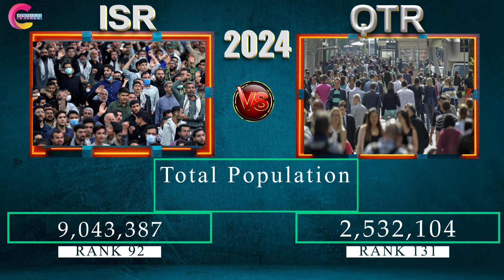Qatar vs Israel military power comparison 2024. Global fire power ranking 2024. qatar military power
Hello my dear friends, in this video I have compared military power Between two country, to see who is more powerful, In this video, I have Compared the Army Airforce, army Power, and Navy of both countries. Who's the powerful military? Army, Air Force, and Navy power. having a military is very important for te security of country. I show the difference in the militery ranking of the two countries.